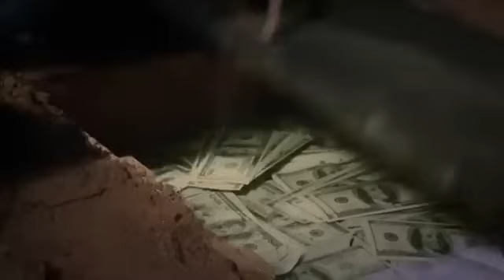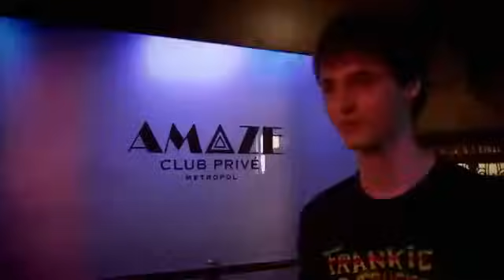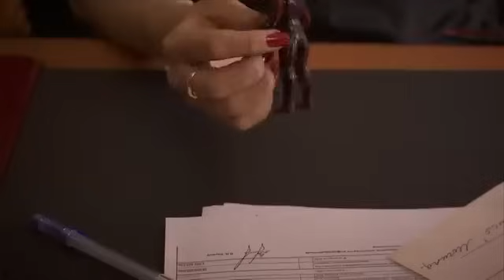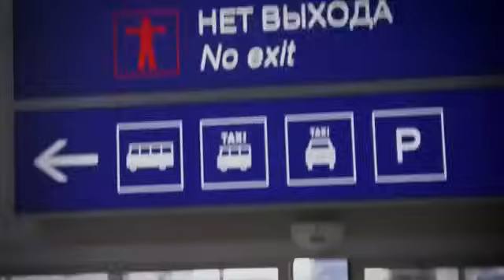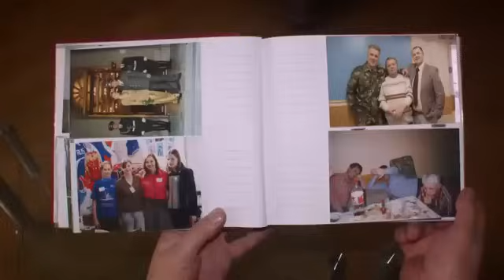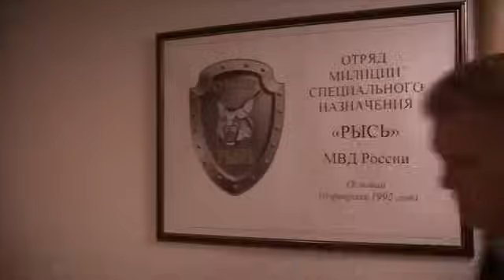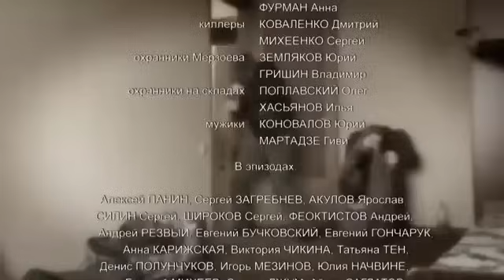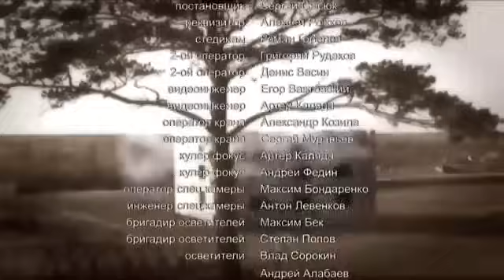БОЕВИК ТРАГЕДИЯ ЭЛИТЫ! ТЫ ЖЕ ЧЕКИСТ У ТЕБЯ ДОЛЖНО БЫТЬ ХОТЬ КАКОЕ ТО ЧУТЬЕ! Рысь! Русский фильм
2002 год. Генерал Карпухин ставит задачу капитану Ракитину (командир особой группы спецназа МВД «Рысь») совместно с таджикскими службами перехватить на западном Памире Амир Хана - якобы личного порученца Алькаиды. Операция проведена, но Амир Хан убит. Наши дни. Ракитин, уже майор, продолжает заниматься спецоперациями. Его группу посылают на самые ответственные задания. После одной из них ему и его ребятам предоставляется двухнедельный отпуск. Ему звонит его давняя любовь, теперь важная дама-чиновник. Кошкина сообщает, что её двух детей похитили. Ракитин советует обратиться к соответствующим органам. Тогда Кошкина признаётся, что это его дети...